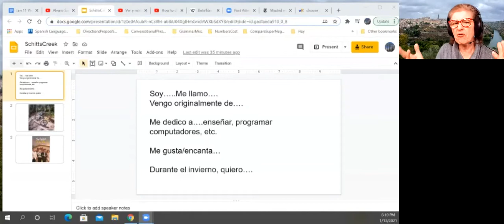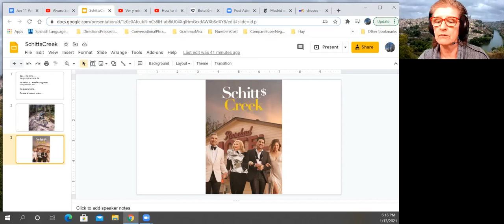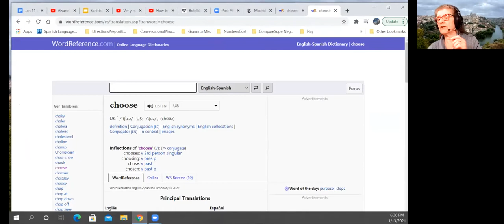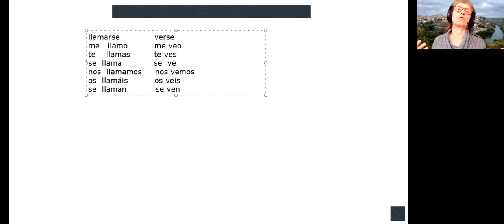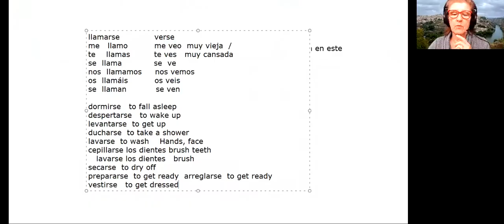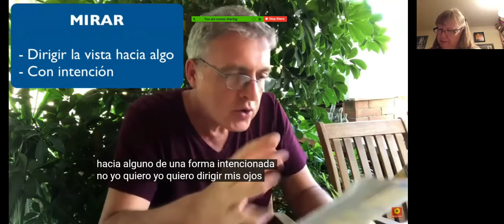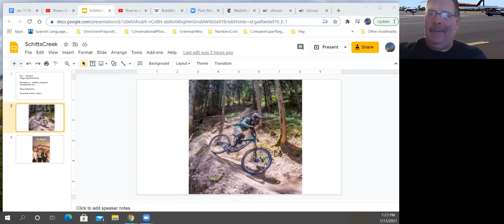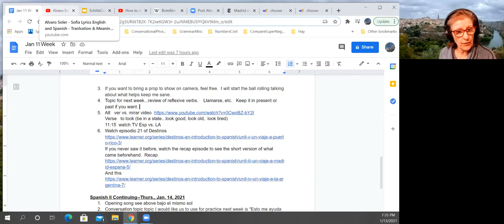Spanish I Continuing--Jan 13, 2021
First class of Winter 2021 session